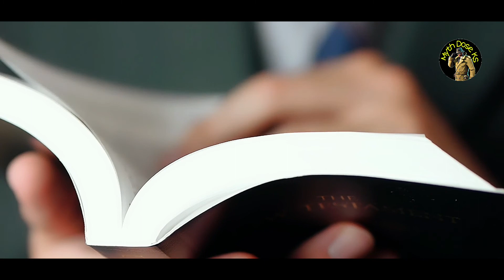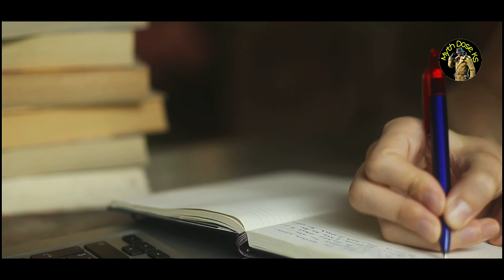मृत्यु के बाद शव को अकेला क्यों नहीं छोड़ा जाता ? | Why are the dead not left alone in Hinduism ?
*Watch today:- About Hindu funeral service rituals vary between sects and subsects. The following information is generalized to be representative of Hindu funeral customs and traditions. If you have specific questions relating to Hindu funeral customs for an individual sect, we recommend that you consult with your spiritual advisor.

Content from Garudpurana .

*Information Sources:- Google , Wikipedia , Random websites (With Detailed Research ) etc ...
Source :- Google

*Script Writer :- Kalidas Sonawane ( Information for reference with external useful websites )

*Voice :- Kalidas Sonawane

*Image Credit :- Pixabay ,some websites.

*Scene Credit:- Pixabey ,Pexel , etc.

*( Some Video clips or Scenes are for only educational and demonstration purpose ,so peoples can easily understand with references)